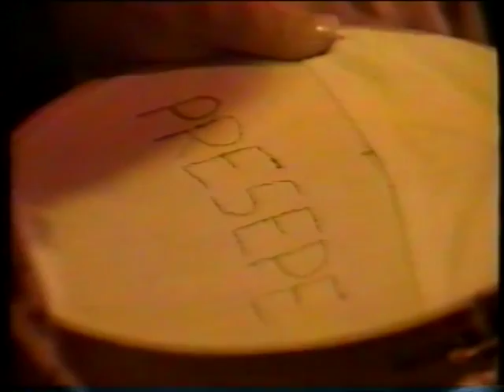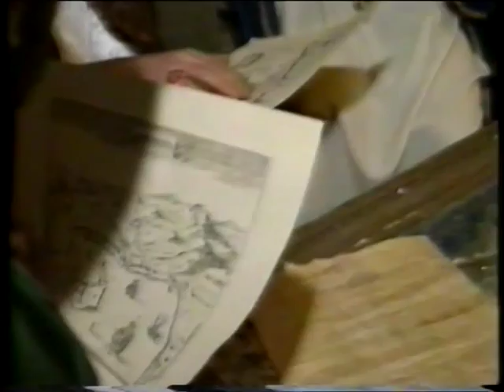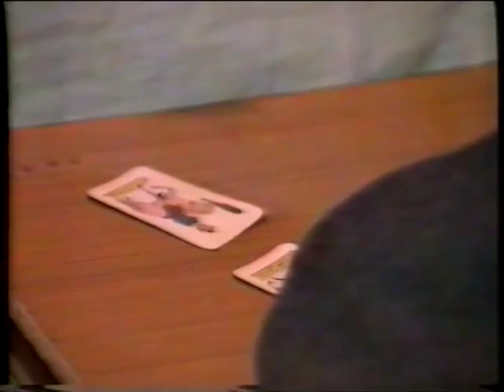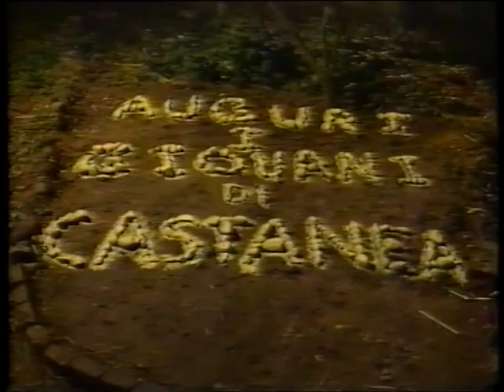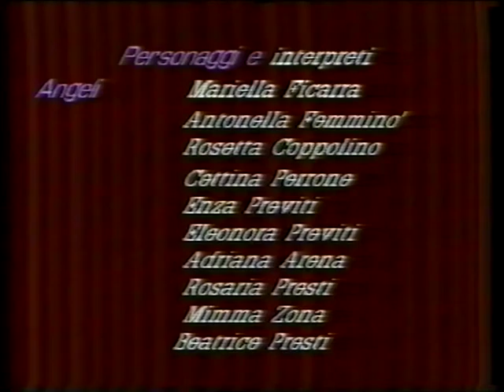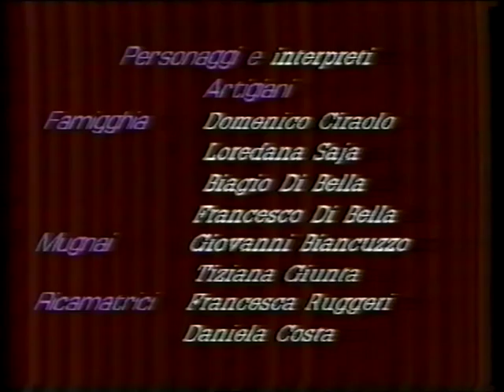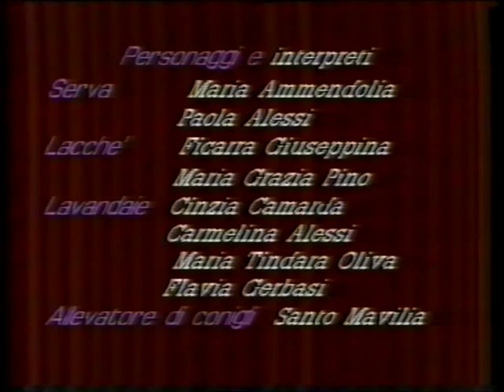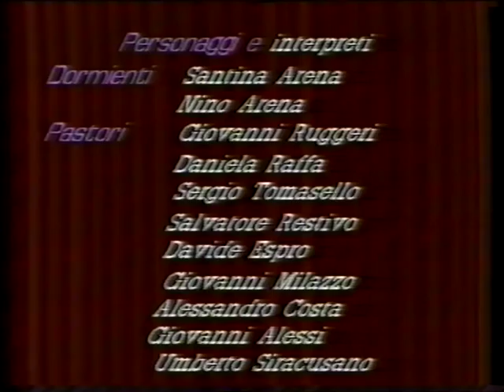Presepe Vivente Castanea II Edizione (1991-92) - Servizio di G.Pappalardo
Servizio realizzato da "Video Production G. Pappalardo" in occasione della seconda edizione del "Natale con Gioia a Castanea", il Presepe Vivente, nella sua prima realizzazione presso la Villa Arrigo (ex Costarelli), nel Natale del 1991.